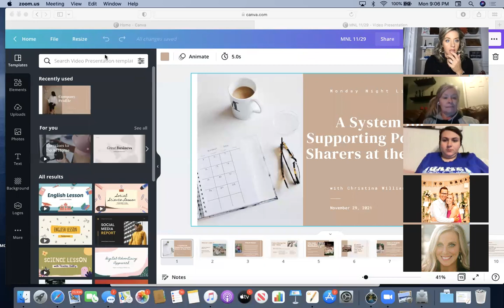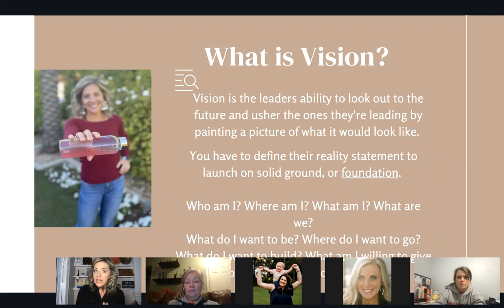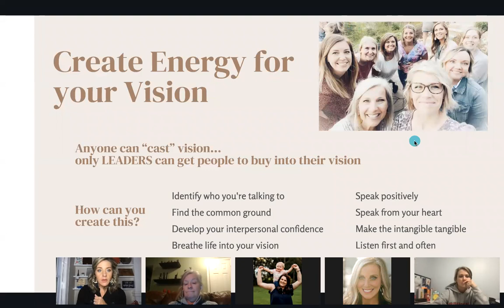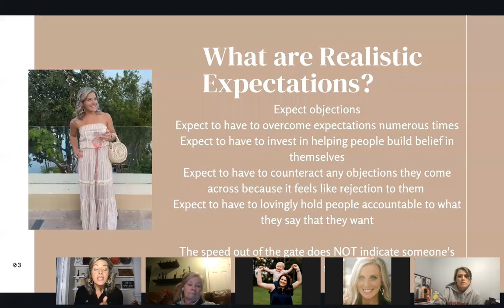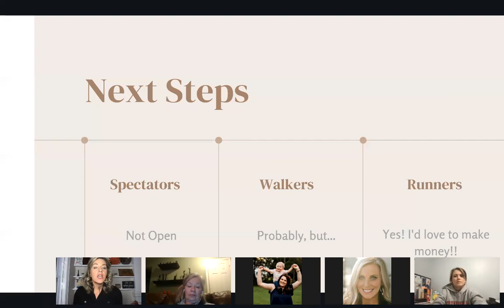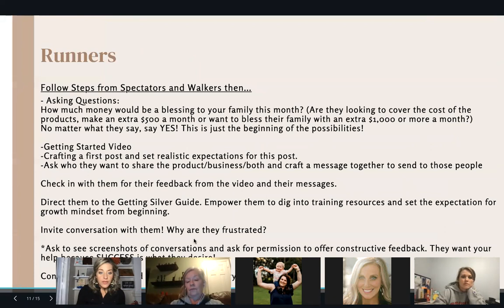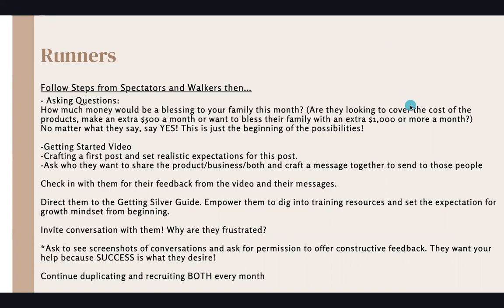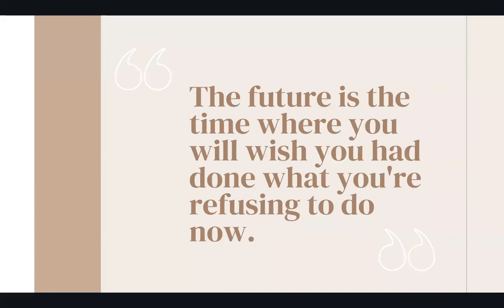Supporting Potential Sharers at Their Own Pace